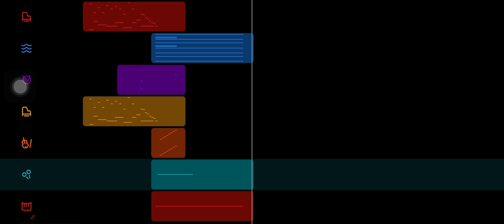Guess the Tune! (92) (BandLab)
Guess this yourself. No hints.